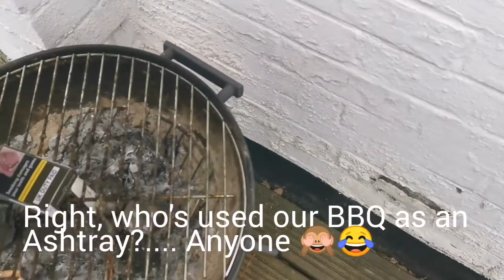VLOG | LIFE UPDATE | WHAT'S BEEN GOING ON?! | MUMMY VLOGGER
Hey Everyone,
Sorry its been so long, but I finally have a video up! WOOHOO!

Much love 💕

spironolactone - Tablets for Hirutism